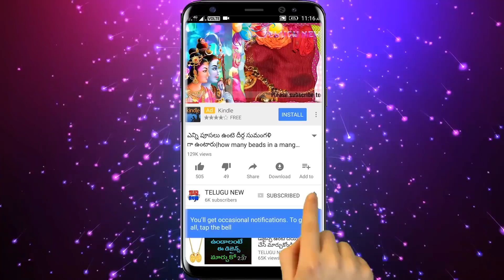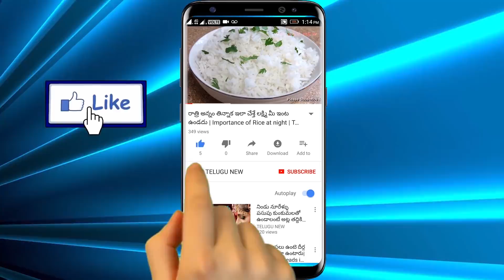రేపు సోమవారం ఇలా చేస్తే 100% అపర కుబేరులు అవుతారు | Things to do on Monday | TeluguNew channel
Telugu New రేపు సోమవారం ఇలా చేస్తే 100% అపర కుబేరులు అవుతారు | Things to do on Monday | TeluguNew channel